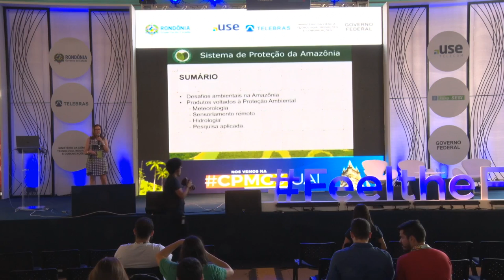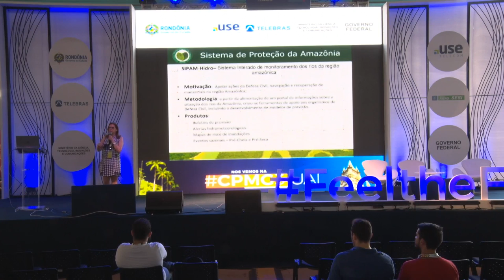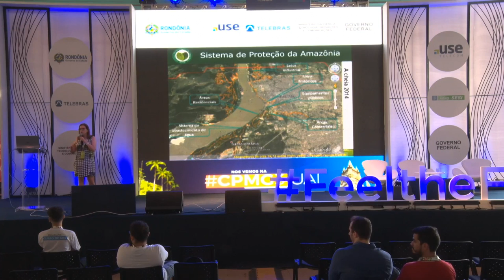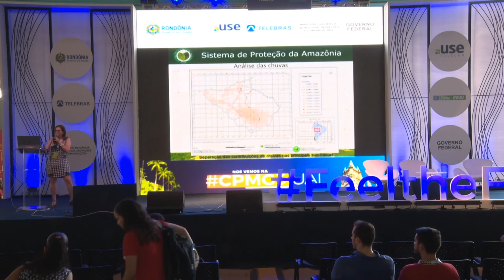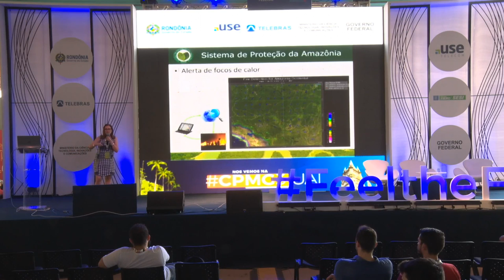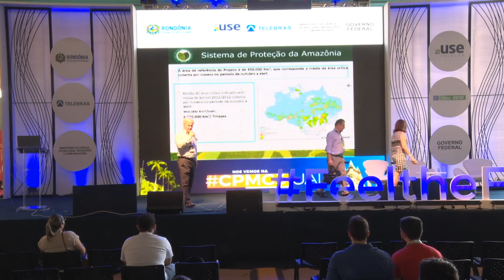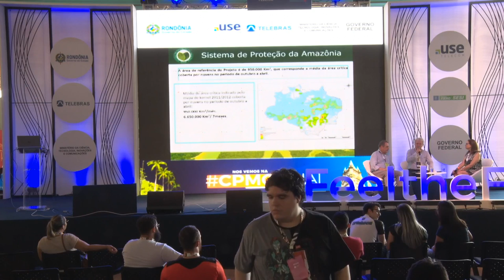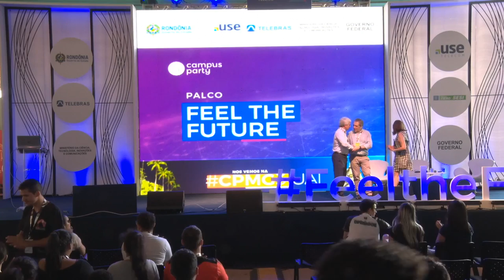CPRO - AMAZÔNIA INSUSTENTÁVEL - CENÁRIOS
Palco: Fell the Future
Data: 02/08/2018
Horário: 14h00 às 14h45
Título: AMAZÔNIA INSUSTENTÁVEL - CENÁRIOS

 Qual o cenário atual do desmatamento na floresta amazônica? Qual a influência desse cenário sobre seus recursos hídricos? Onde estão as florestas públicas da amazônia? Vamos debater sobre questões fundiárias, agronegócios na amazônia, uso da água, recuperação de áreas degradadas, floresta plantada e serviços ambientais.  Ana Cristina Strava, Carlos José Marques de Oliveira, Valdemar Camata: